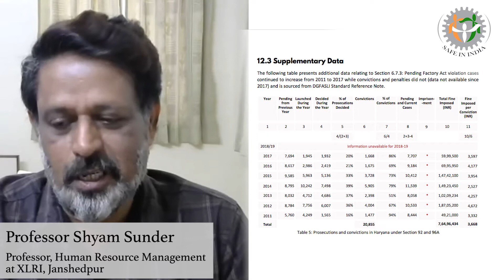Missing in the Public Domain: Official Worker Accident Data Since 2017